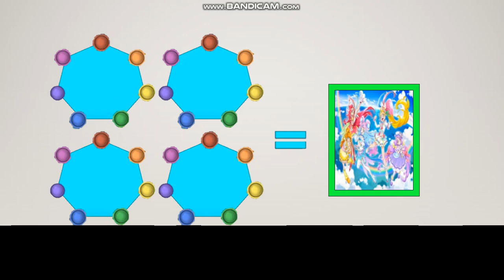그린 칩 획득이에요!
드디어 네 번째 무지개 진주가 다 모았어요!